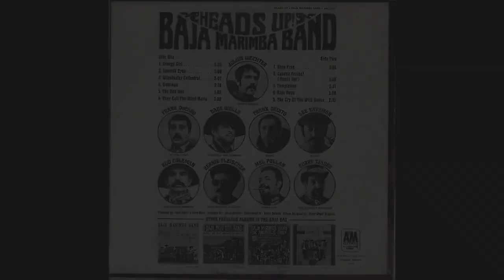The Cry Of The Wild Goose (11/11) / Heads Up (Baja Marimba Band)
1967, A&M SP 4123 Produced by Herb Alpert & Jerry Moss, Arranged by Julius Wechter, Engineered by Bruce Botnick